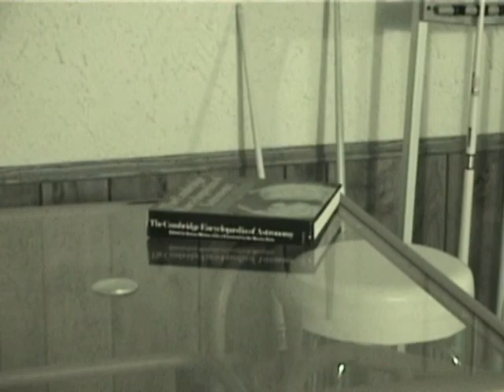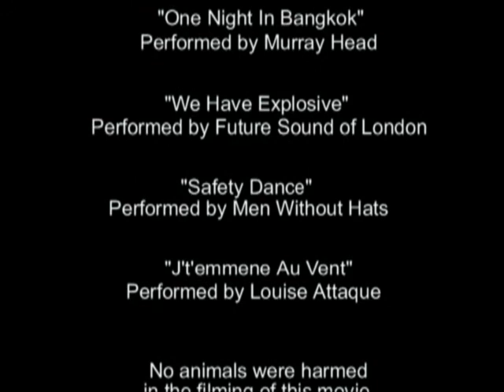A.D.D. (A Dancing Demon) Part II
This is part two of our movie.